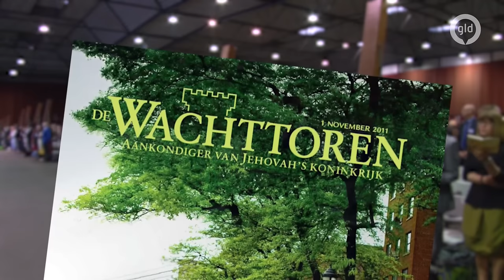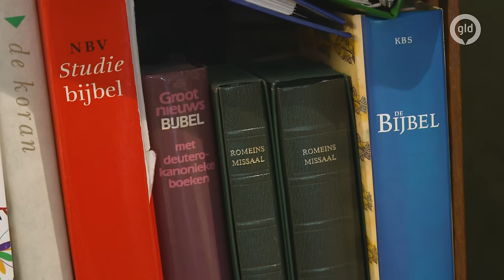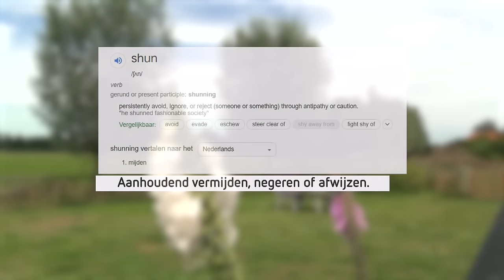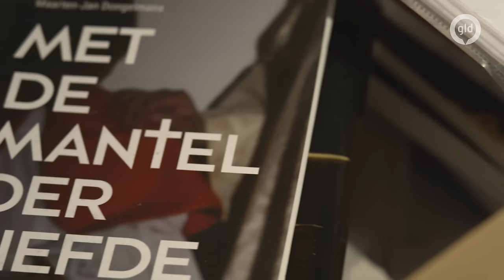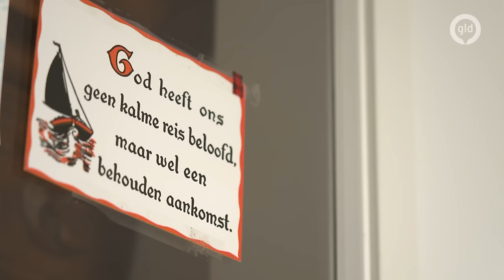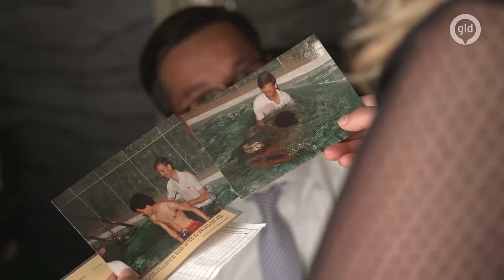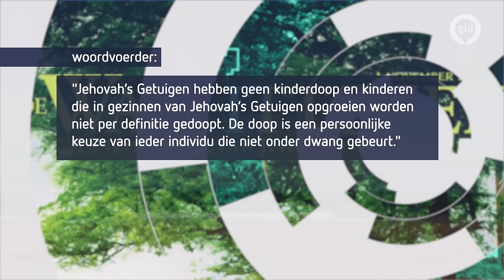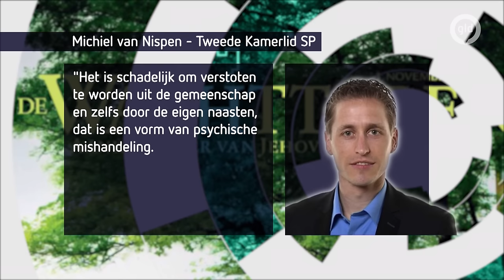Ex Jehova's getuigen willen doopverbod: 'Want als je daarna anders beslist, verlies je alles'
Ex-Jehova's getuigen willen dat er een eind komt aan de kinderdoop. Volgens hen kunnen kinderen nog niet overzien wat een doop betekent voor Jehova's getuigen. Ex getuige Henri Dalem uit Aalten wil de politiek mobiliseren om dit te verbieden.